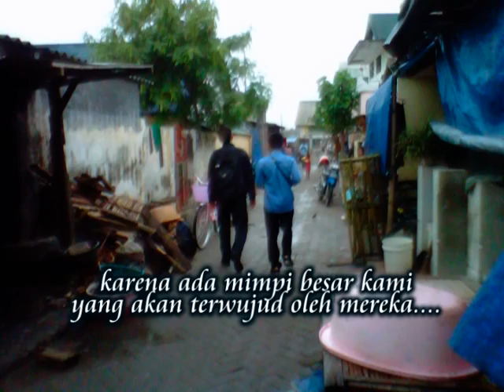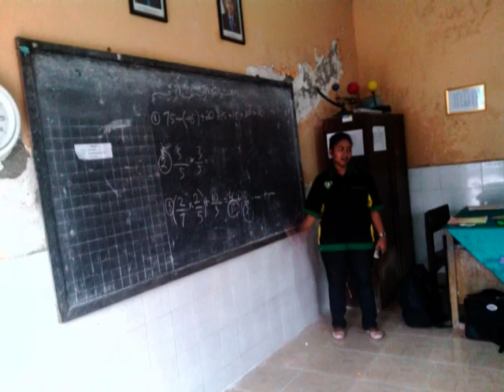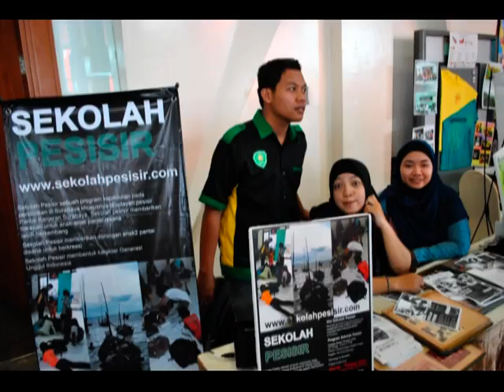Video Profil Sekolah Pesisir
Sekolah pesisir hadir sebagai manifestasi pergerakan mahasiswa masa kini yang hadir di tengah-tengah masyarakat secara langsung. Permasalahan bangsa yang kian pelik dihadapai oleh masyarakat memanggil kami sebagai organ pergerakan untuk ikut berkontribusi langsung kepada lingkungan di sekitar. Dari beragam permasalahan yang ada, pendidikan menjadi fokus kerja kami. Sekolah peisisir hadir untuk memberikan suplemen pendidikan khsusus untuk anak anak pesisir ,kususnya di wilayah pantai Kenjeran Surabaya, mengapa harus wilayah pesisir? karena pesisir adalah wilayah yang seharusnya dapat dengan cepat berkembang, namun kenyataan di lapangan, khususnya di Surabaya, pembangunan besar besaran hanya terpusat di tengah kota, tanpa memperhatikan potensi yang sangat luat biasa besarnya di wilayah pesisir. Harapan kami adalah, dari sekolah pesisir ini akan lahir bibit bibit unggul generasi bangsa yang dapat menjadi "iron stock" untuk Indonesia yang lebih baik.

Sekolah Pesisir Terbuka untuk siapapun

     Kami berkomitmen untuk menginisiasi program sekolah pesisir ini yang dapat dikembangkan oleh siapapun yang peduli akan pendidikan anak anak pesisir. Siapapun itu, baik individu maupun kelompok, pelajar, umum, mapun mahasiswa kami buka seluas luasnya untuk menjadi bagian dari sekolah pesisir. Harapan besar kami adalah  sekolah pesisir ini dapat membangkitkan jiwa sosial teman teman mahasiswa ataupun pelajar untuk peduli dan peka terhadap lingkungan sekitar.  Dapat bertemu teman teman baru,  dan bergerak bersama untuk memberikan perubahan pada lingkungan yang lebih baik.

Selamat bergabung menjadi bagian dari sekolah pesisir!